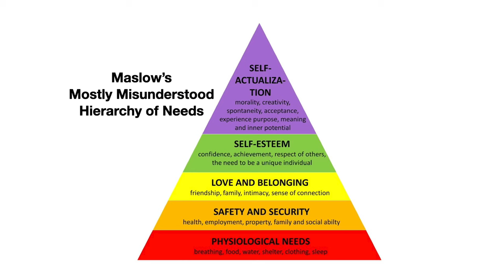What You Need To Know To Understand Your Opponent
You cannot defeat an opponent whom you do not understand.
Be sure to try the training exercise suggested in the video.

00:00 Intro
00:29 All Kinds of Opponents
00:54 Four Ways to Deal With an Opponent
01:06 Coast Guard Story
02:05 The Four Dimensions
02:22 Physical
02:38 Mental
02:55 Emotional
04:58 Spiritual
06:44 Know the Enemy
09:43 The Hard Part
12:07 Seek to Understand
12:33 Training Exercise Suggestion
14:37 Know Yourself
15:14 What Does Your Opponent Believe About You?
15:40 Poker Story
17:32 La Belle

The 7 Habits of Highly Effective People by Stephen R Covey

Have you experienced knowing what happens before what happens, happens?